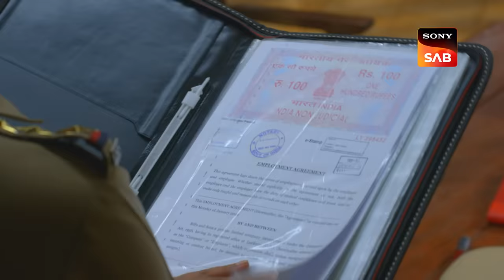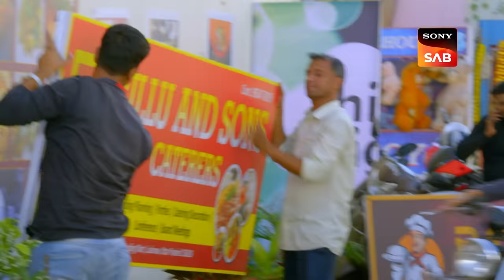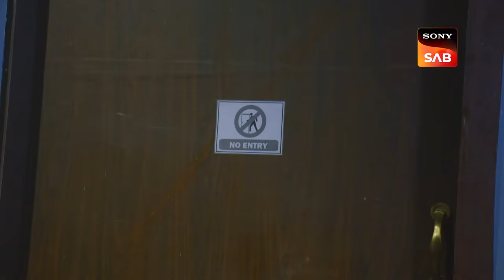Kheer Mein Zeher - Maddam Sir - Ep 696 - Full Episode - 28 Dec 2022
Episode 696: Kheer Mein Zeher
People have filed a complaint against Billu Champat for poisoning the kids through his Kheer. There is a mass protest outside the Mahila Police Station, and Maddam Sir and Pushpa are having difficulty handling the mob. On the side, Karishma Singh and Cheetah Chaturvedi investigate the case of the distribution of poisonous kheer. They find that a tea seller has become the owner of a big food canteen shop. This makes sub-inspector Karishma Singh more suspicious. Check out this episode to find out more.